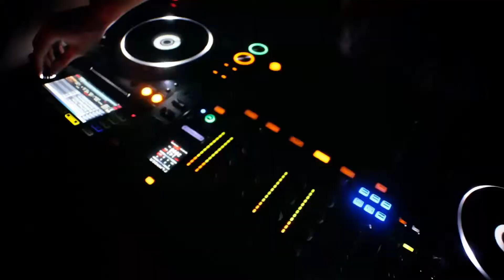2ndHotel 1st anniversary Official video